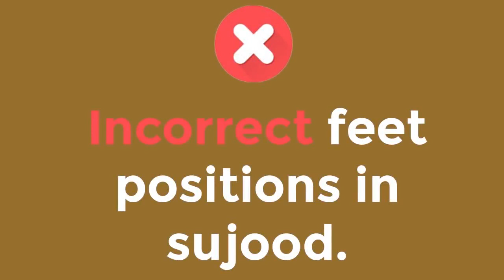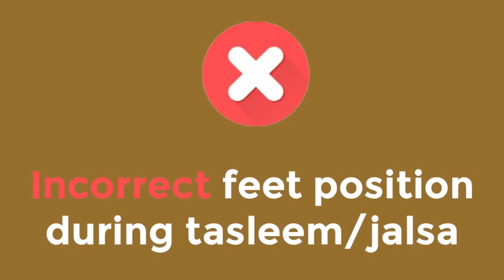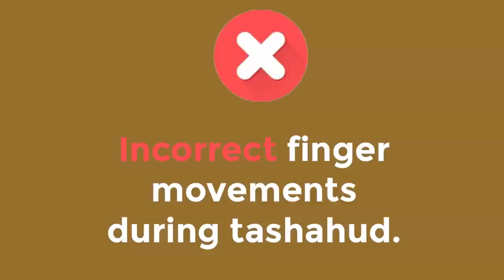Correct Your Mistakes In Salah